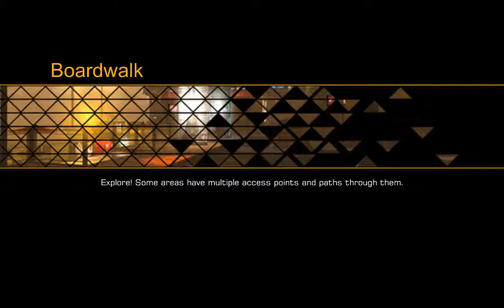Scr pro direct audio Nexus 7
So far no luck on any tegra devices but works great on nexus 7. You have to join the Google plus group to get the alpha builds. I'll ad the link when I can find it. Direct audio does not mute the devi